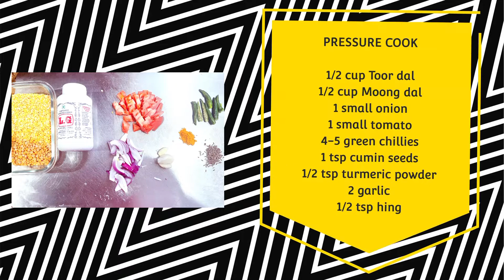மனமணக்கும் கல்யாண வீட்டு சாம்பார் ரகசியம் | Tamil wedding sambar recipe @ Healthy Tamil Cooking USA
மனமணக்கும் கல்யாண வீடு

Tamil wedding sambar Ingredients

Green chillies
Onion
Tomato
Garlic
Hing
Oil
Mustard
Cumin seeds
Fennel seeds
Curry leaves
Red chillies
Onion
Tomato
Salt
Turmeric powder
Kuzhambu chilli powder
Sambar powder
Tamarind water
Fennel powder
Coriander powder